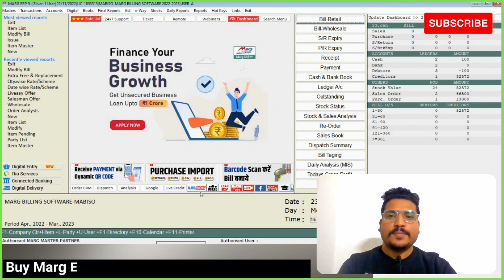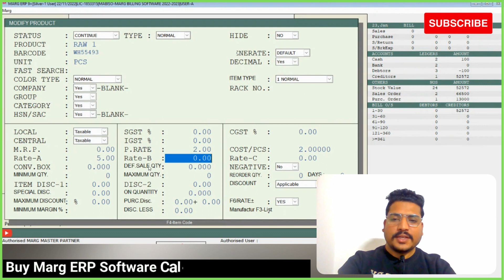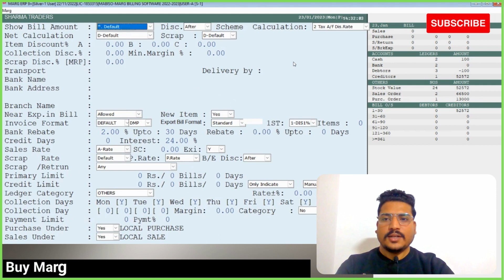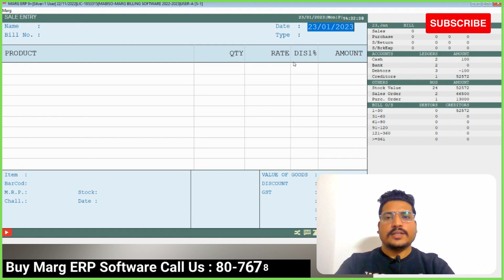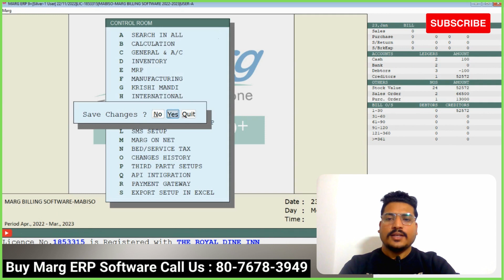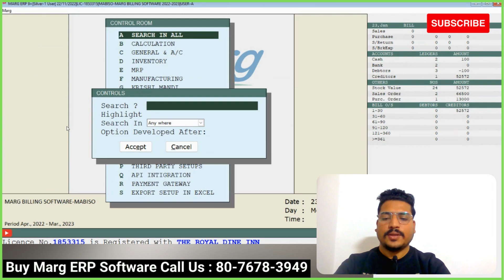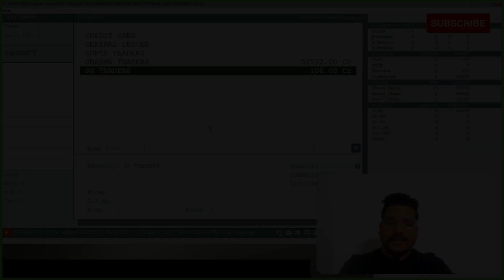How to Manage Rate A B C in Marg ERP Software Step by Step in Hindi | Billwise, Partywise, Itemwise.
Learn how to manage rates a, b, and c in Marg ERP software in this step-by-step tutorial. We'll walk you through the process of setting up and maintaining different pricing tiers for your products and services, giving you greater control over your pricing strategy and helping you increase your profits. Whether you're new to Marg ERP or a seasoned user, this video will help you get the most out of the software. Watch now and start maximizing your sales and profits today

Follow Our More Social Channel